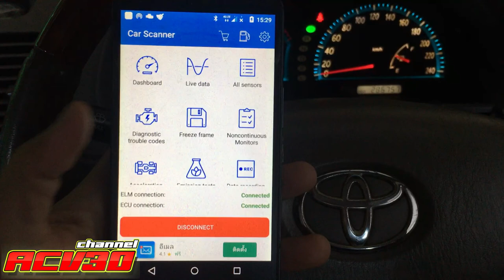catalytic converter p0420 bank 1 | แคทตัน ล้างได้ไหม | สอนเคลือบแก้ว |【 Ucarwash TV 】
▬▬▬▬▬▬▬▬ஜ ۩۞۩ ஜ▬▬▬▬▬▬▬▬
▓▓▓▒▒▒░░░ :: Ucarwash TV :: ░░░▒▒▒▓▓▓
▬▬▬▬▬▬▬▬ஜ ۩۞۩ ஜ▬▬▬▬▬▬▬▬
ใครเจอปัญหานี้อยู่ ไฟเครื่องโชว์ เช็คโค๊ด OBD2 : p0420 ปัญหานี้จะแก้ได้อย่างไร

ล้างแคท
แคทตัน
ล้างแคต
แคตตัน
เครื่องฟอกไอเสีย
เครื่องฟอกไอเสียสามทาง
วิธีล้างแคท
ถอดแคท
ตัดแคท
catalytic converter
catalytic